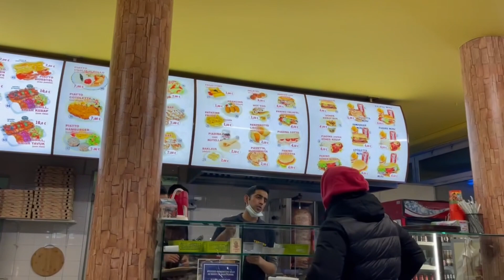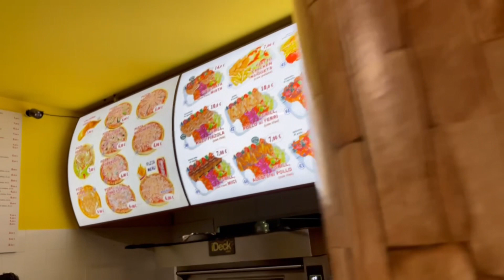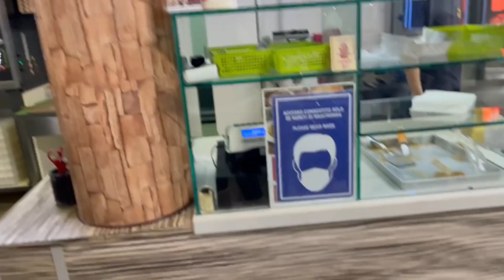ذينى لوليذات الاعبو في منتيكياري ⛷️🏂⛷️تزلج علىالجليذ 🏂🏂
تزلج على الجليد مونتيكياري بريشية جميل جدا 🏂🏂🏂

SOCIAL && مواقع التواصل الاجتماعي